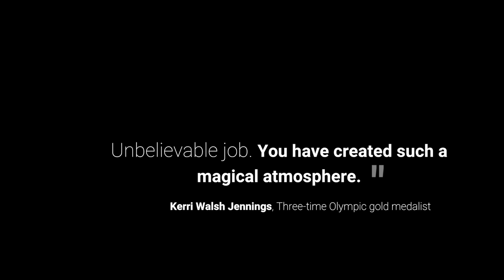OH YEAH! Going to the USA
Two DJs and one Emcee from a small country, called Austria, travelled to the USA to entertain one of the best Beach Volleyball Parties the Americans have ever seen 😉😎 🇦🇹🇺🇸 🎧 DJ Tobi Rudig​ 🎧 DJ Stari​ 🎤 Florian Rudig​
Swatch Beach Volleyball Major Series​